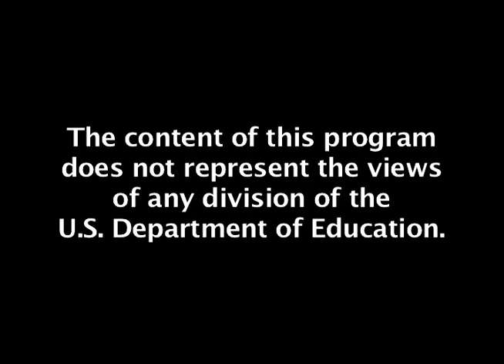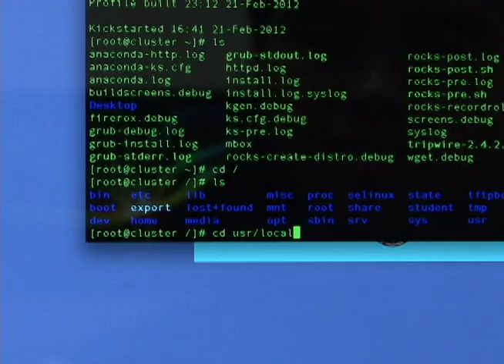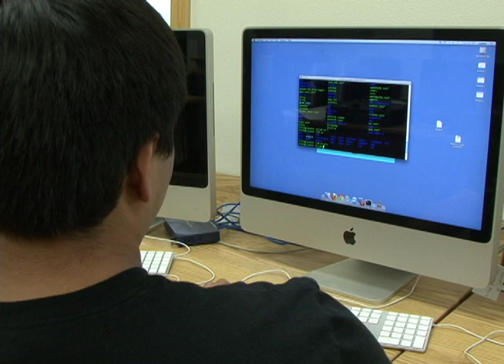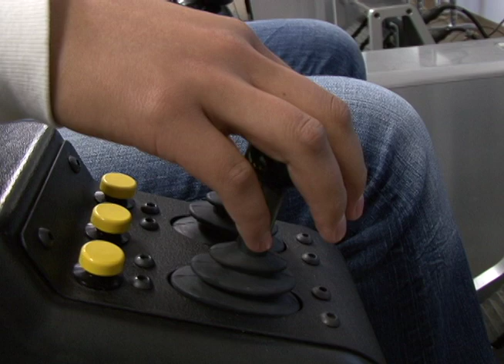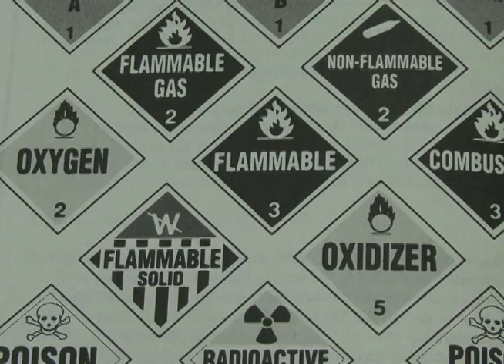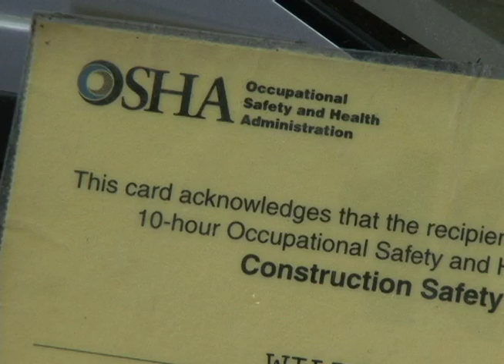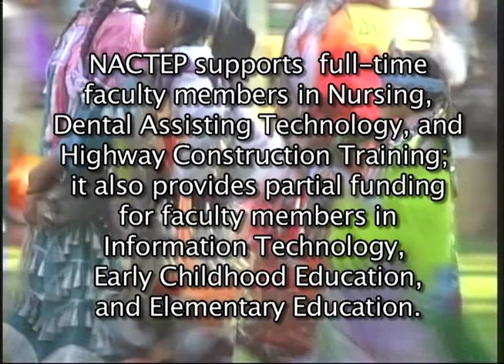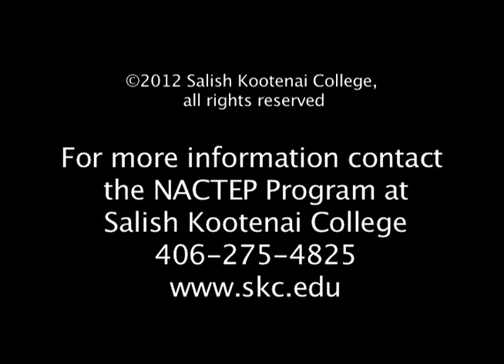NACTEP at SKC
Overview of the Native American Career and Technical Education Programs at Salish Kootenai College in Pablo, Montana